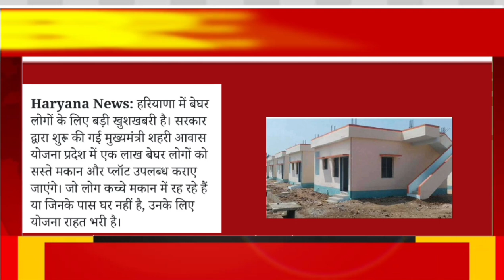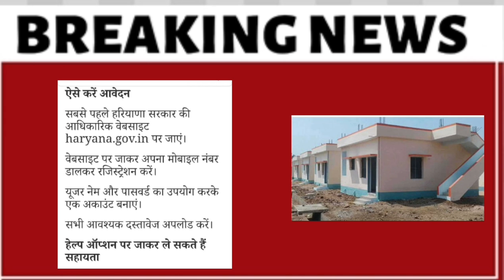प्लॉट,घर के लिए कोन कोन आवेदन कर सकता है। जानिये इस खास रिपोर्ट में।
प्लॉट घर के लिए कोन कोन आवेदन कर सकता है। देखिए खास रिपोर्ट।

pradhan mantri mudra yojana loan kaise milta hai

pradhan mantri awas yojana 2024 online apply kaise kare

pradhan mantri kon banega

haryana sarkar

haryana sarkar song

haryana sarkar latest news

haryana sarkar live

haryana sarkar news

haryana sarkar photo

haryana sarkar ki new yojana 2024

haryana sarkar kiski bani

haryana sarkar ki khabar

हरियाणा सरकार